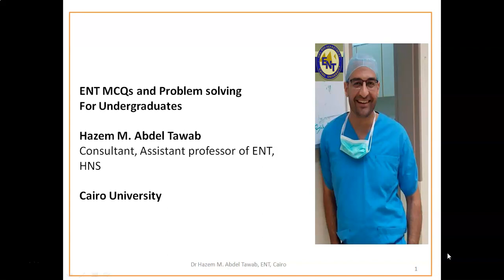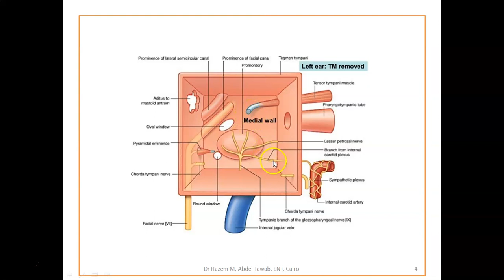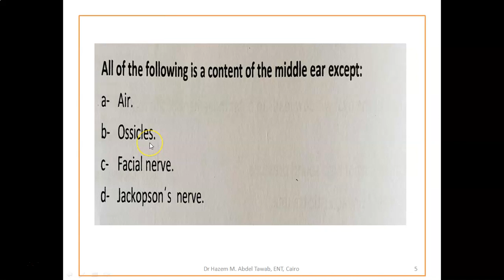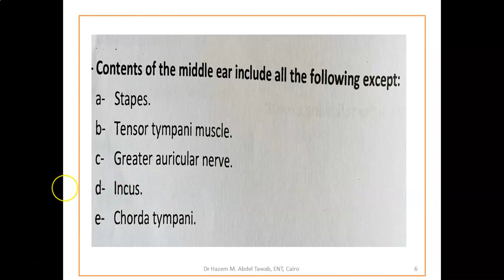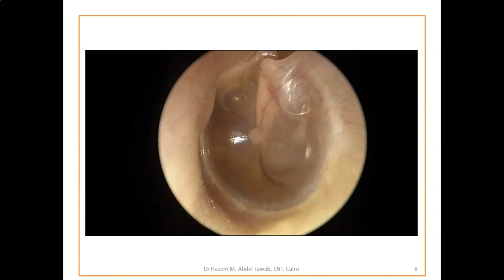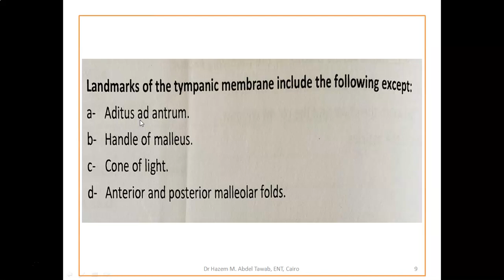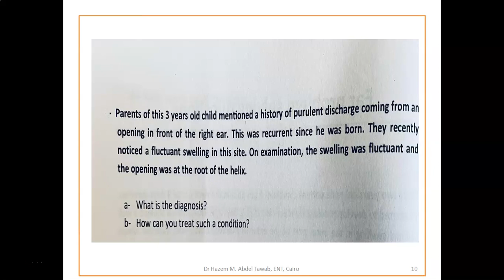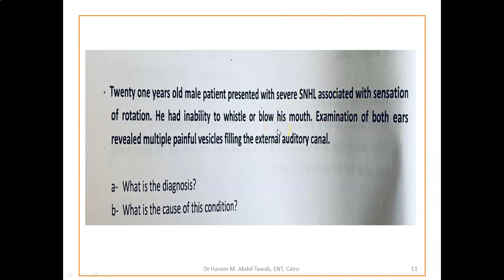MCQs and Problem Solving 2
This video contains some MCQs and problem solving cases.
please refer to theoretical background if needed and comment with questions if required.